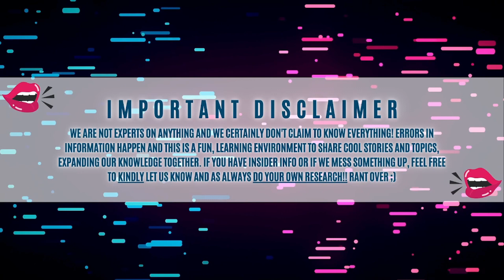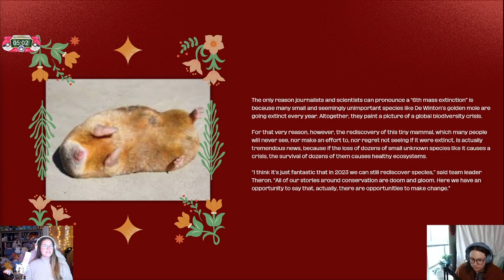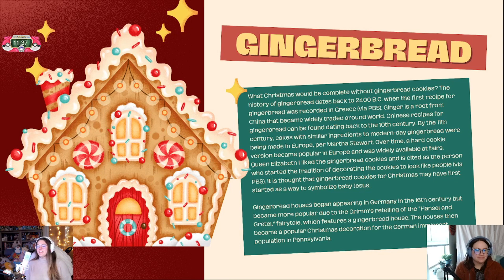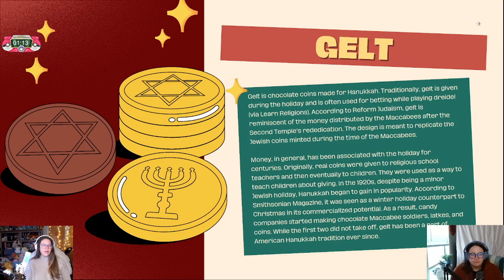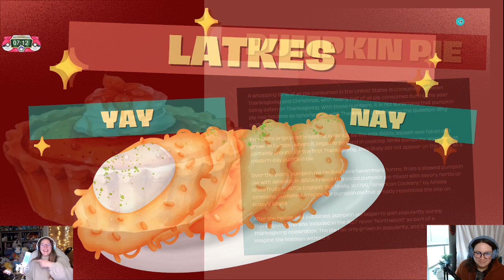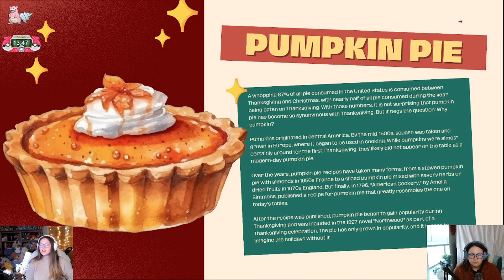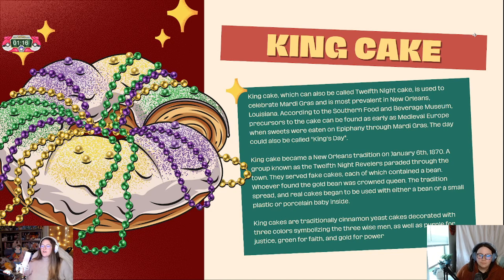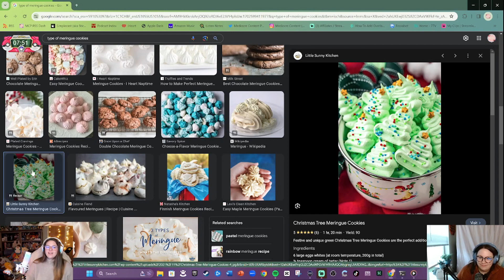Bring Us the Figgy Pudding!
The food is one of the things many of us look forward to whether it's for the holidays or other family gatherings! Today we are going to talk about the history of some of the world's most popular holiday foods and what some of your favorites are during the season. Order up!